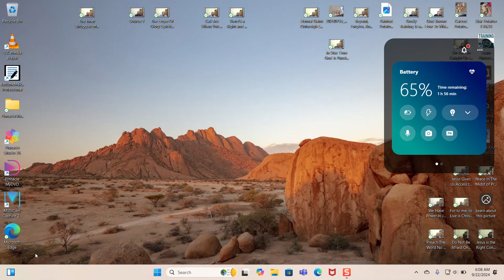Come Correct Or Don't Come At All Need to Edit 9.22.24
Come Correct Or Do Not Come At All

Do Not Come Half Steppin. Do Not Come Out of Pocket

II Chronicles 35: 1-6 and 16-19

Ezekiel 41 and 42

Moses was given instructions by God. In addition Noah was given dimensions to build the ark. David game Solomon the blueprints to the temple. God is a God of order. Look at Joshua. How many times did they march around the wall of Jericho? God's people must come together and be on one accord.

2 Chronicles 35
35 Moreover Josiah kept a passover unto the Lord in Jerusalem: and they killed the passover on the fourteenth day of the first month.

2 And he set the priests in their charges, and encouraged them to the service of the house of the Lord,

3 And said unto the Levites that taught all Israel, which were holy unto the Lord, Put the holy ark in the house which Solomon the son of David king of Israel did build; it shall not be a burden upon your shoulders: serve now the Lord your God, and his people Israel,

4 And prepare yourselves by the houses of your fathers, after your courses, according to the writing of David king of Israel, and according to the writing of Solomon his son.

5 And stand in the holy place according to the divisions of the families of the fathers of your brethren the people, and after the division of the families of the Levites.

6 So kill the passover, and sanctify yourselves, and prepare your brethren, that they may do according to the word of the Lord by the hand of Moses.

16 So all the service of the Lord was prepared the same day, to keep the passover, and to offer burnt offerings upon the altar of the Lord, according to the commandment of king Josiah.

17 And the children of Israel that were present kept the passover at that time, and the feast of unleavened bread seven days.

18 And there was no passover like to that kept in Israel from the days of Samuel the prophet; neither did all the kings of Israel keep such a passover as Josiah kept, and the priests, and the Levites, and all Judah and Israel that were present, and the inhabitants of Jerusalem.

19 In the eighteenth year of the reign of Josiah was this passover kept.